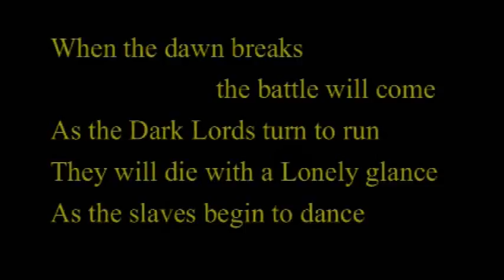Morningstar III The Lord of Storms Awakens